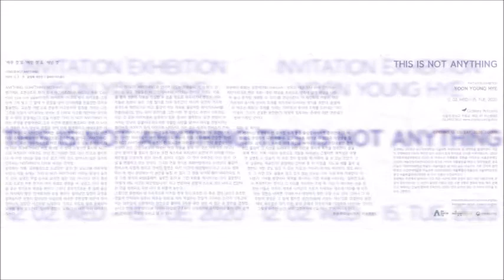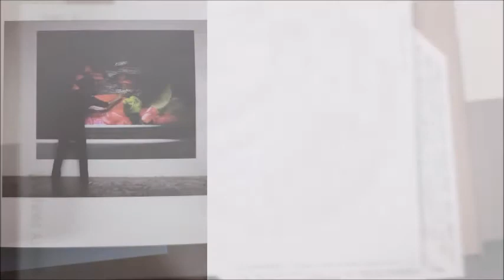EPISODE 1 : THIS IS NOT ANYTHING- YOON YOUNG HYE EXHIBITION, GALLERY ARTCELSI 윤영혜 기획초대전, 갤러리 아트셀시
윤영혜 기획초대전
THIS IS NOT ANYTHING
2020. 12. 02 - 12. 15
GALLERY ARTCELSI
후원 : 문화체육관광부, 예술경영지원센터, 예비전속작가제지원

윤영혜는 2008년 성신여자대학교 미술대학 서양화과와 동 대학원을 졸업하였다. 지금껏 진행해왔던 1 1회의 개인전 모두 공모나 초대 방식으로 전시를 이루어왔으며, 2009 한국문화예술위원회의 2년간 영 아티스트 작품활동 후원을 시작으로 서울문화재단(2020), 예술경영지원센터(2020) 등으로 이어져 작품활동을 하였다. 일민미술관, 성곡미술관, 이화여자대학교 박물관, 서울미술관 등 여러 유수 미술관의 기획 전시에 참여하였고, 국립현대미술관 미술은행 (2012),(2020), 서울특별시 박물관과 서울대학교병원운영 서울특별시보라매병원 등 다수 작품이 소장되어있다.

윤영혜는 주변에서 일어나는 크고 작은 사건에 대해 관심이 많다. 어떤 내용인지에 관심이 있다기보다는 그 사건이 발생한 이후의 모든 주변 상황의 변화와 반응, 특히 은폐되고 왜곡되는 진실의 변화에 주목한다. 보이는 것과 보이지 않는 것 사이의 간극을 회화로 구현한다.